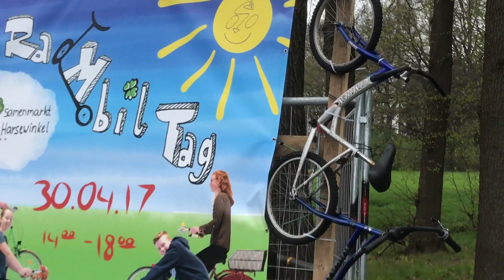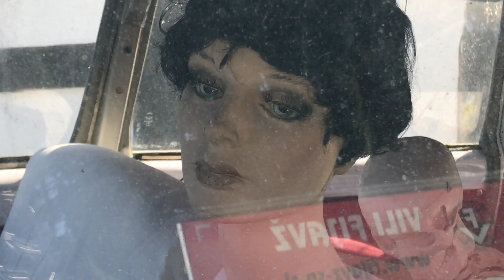Основная причина расставания с девушкой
Немного о том, почему распадаются большинство современных отношений.

Армада ссылок на всякие велосипедные магазины, если ты всё равно хотел что-то там купить, почему бы не использовать данные ссылки:

На iHerb код - DAV1800 мы набрали более 300 долларов, выплата будет совершена в ближайшие 2-3 недели (стандартное время выплат на iHerb) Пожалуй лучший группсет для шоссейника